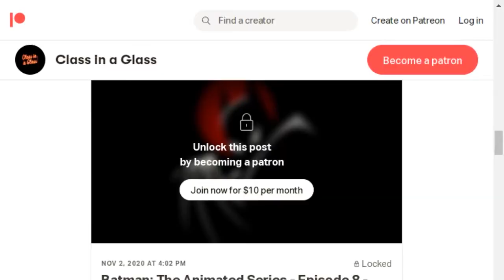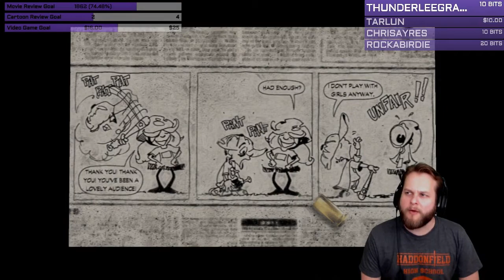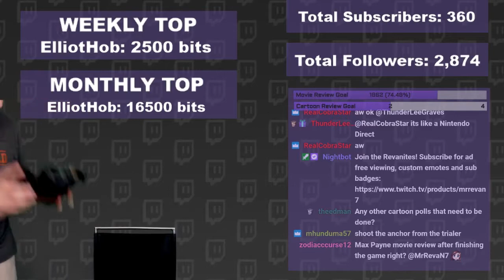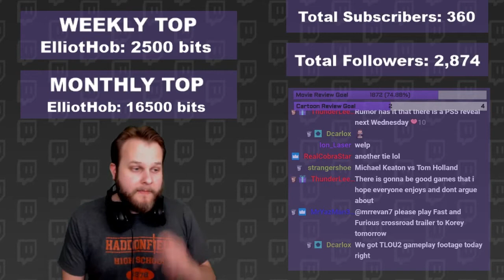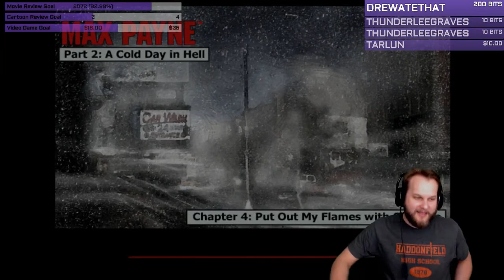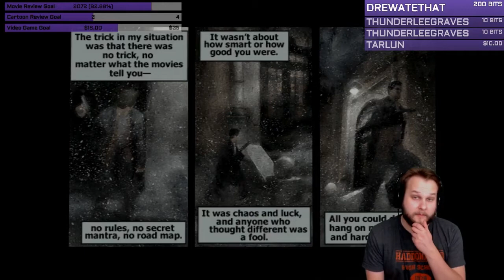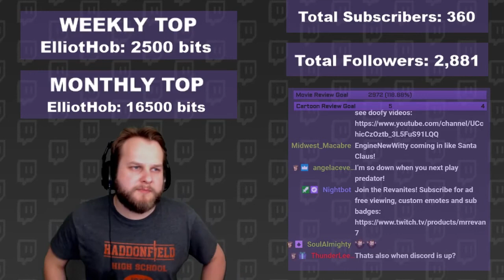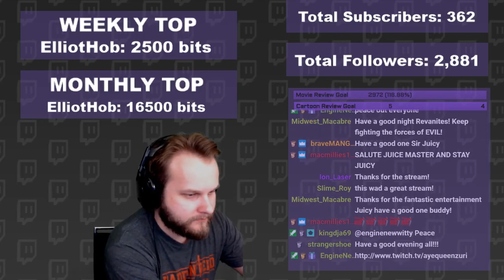Twitch Livestream | Max Payne – Part 2 | PS4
Watch Chris (MrRevaN7) take on the role of the pill-popping, whiskey drinking detective, Max Payne, in the game of the same name.